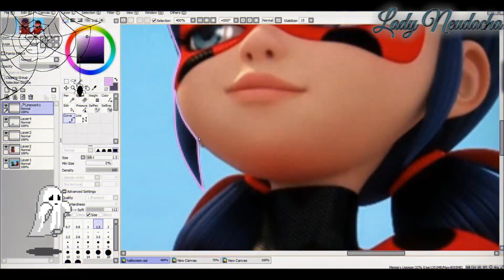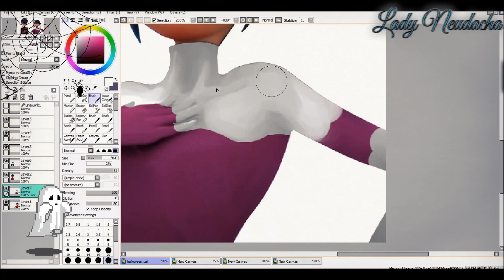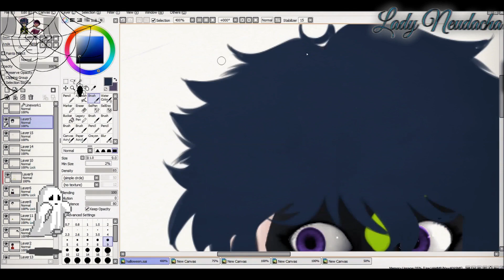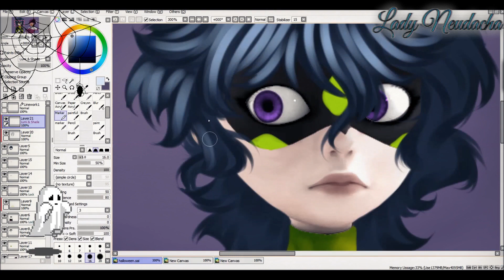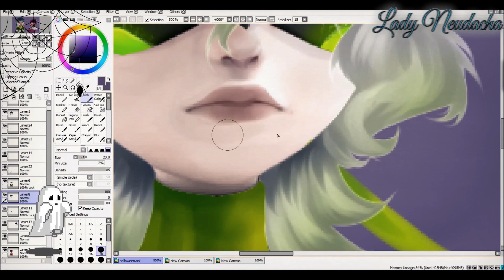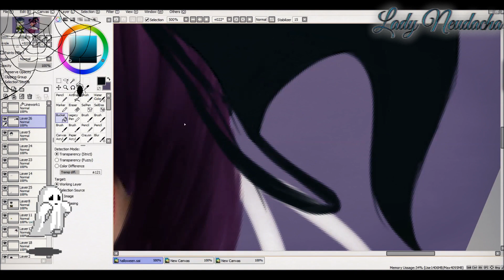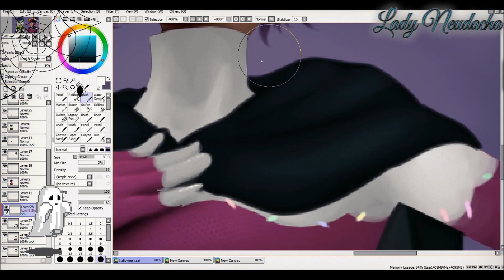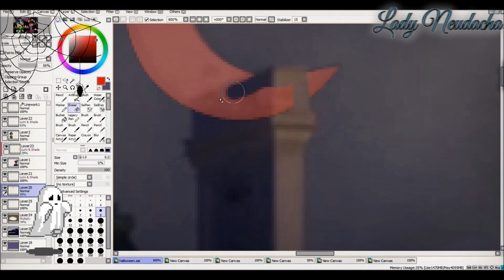Miraculous LadyBug SpeedEdit: Trick or Treat? 🎃✨ | Lady Neudacha & Candy Girl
†Description†

Halloween is the very night when ghosts descend to earth, and people take the guise of different monsters. Beautiful, isn't it?

✝💖💕Song💕💖✝
Gesaffelstein - Opr
Nightcore- Pretty Little Psycho
Nightcore - ​​This is halloween (Female version)
Nightcore - The Zombie Song
End| - Son Lux - Lonely
•Program: Easy Paint Tool SAI
•Recorder: Bandicam.com
•Video editing software: Wondershare Filmora
•Device: Intuos wacom
~ Art  Status ~
Art Trade: open 🔓
Collab: open 🔓
Commission: open 🔓